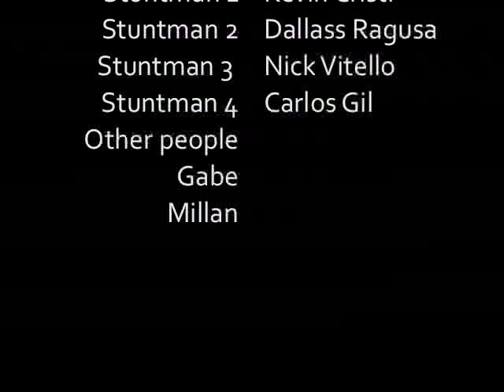Extreme Sleigh Riding!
Extreme sleigh riding in winter 2010 with a bunch of my buds. The crappy quality is due to my crappy phone camera.